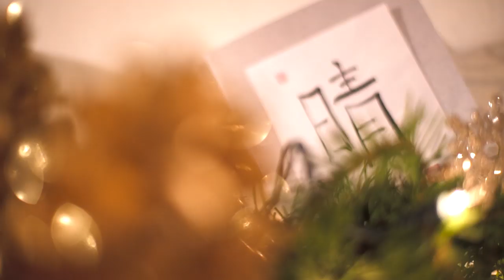Stay Warm (It's Getting a Little Gustie)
Merry Christmas and Happy Holidays from Gustavus Adolphus College! Enjoy this original song featuring Tommy Lindquist '18, Ian Bachmeyer '19, and Shailagh Lannon '18.